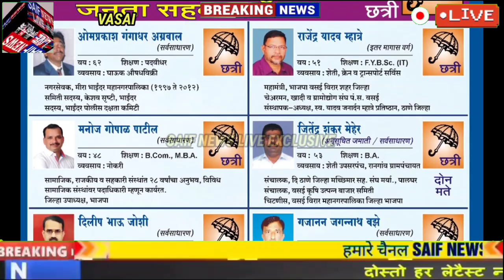Vasai Janta Sahkari Bank L. Election आरएसएस के सहकार पैनल ने लॉन्च किया टीज़र वीडियो